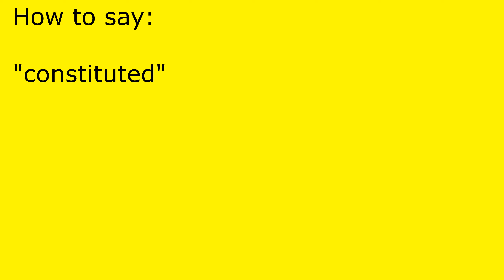How to pronounce constituted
constituted pronunciation.